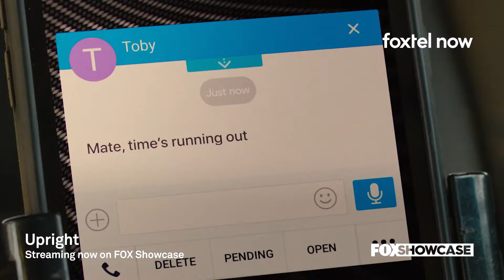What’s New on Telstra TV® - January 2020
Ryan and Janet share their top movies and TV shows streaming this month on Telstra TV.